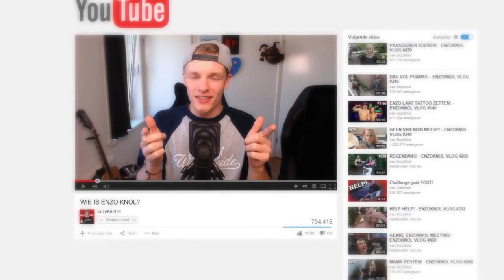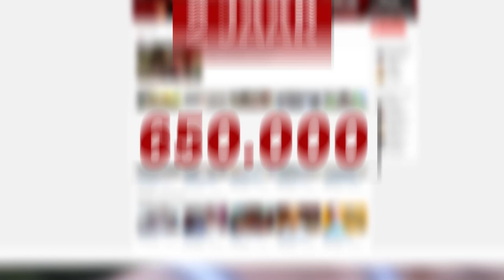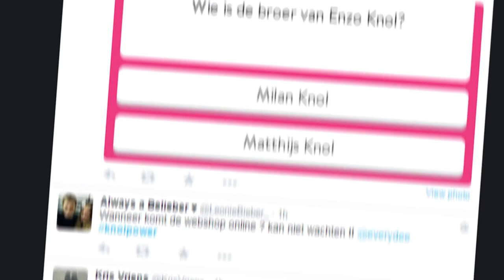GOUDEN AWARD GEKREGEN! - ENZOKNOL VLOG #835